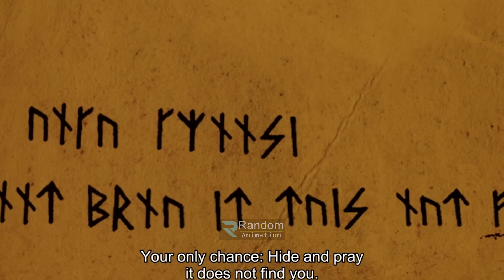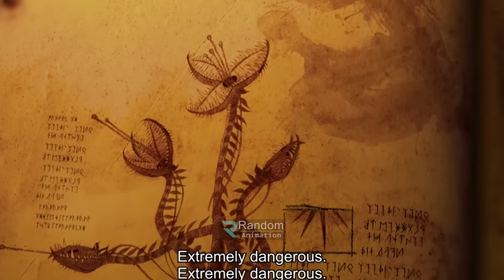মানুষের ড্রাগন থাকেলে কি এমন হত ? How to Train Your Dragon ২০১০ Movie explain In Bangla | Random